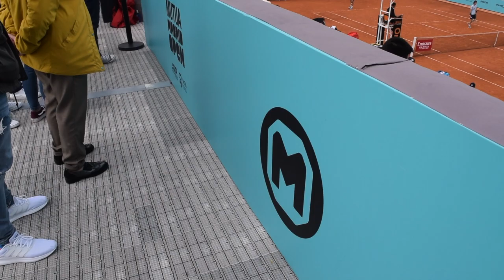Best points Men's double Fognini Schwartzman vs Rublev Khachanov Mutua Madrid Open 2021